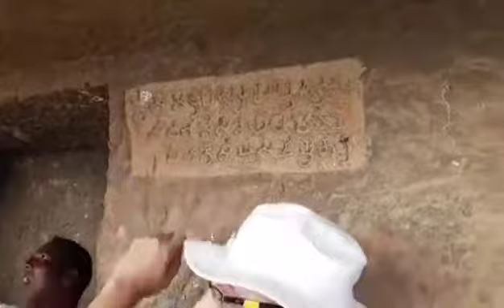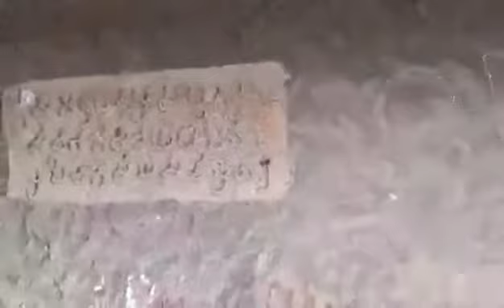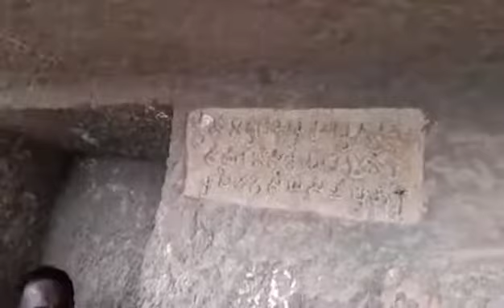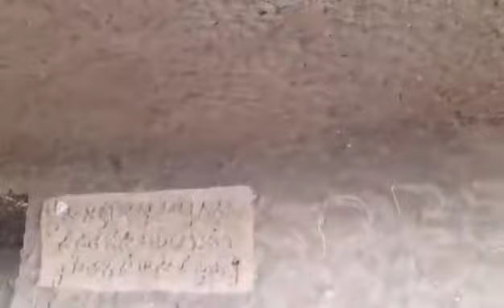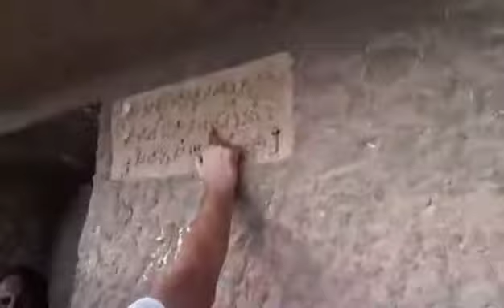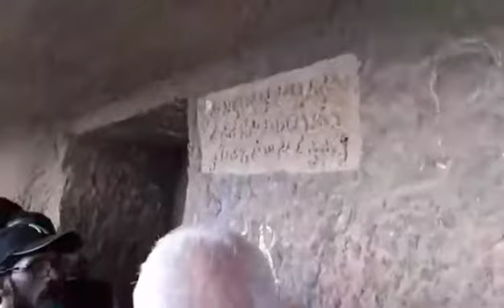लेण्याद्री(कपिचित)बुद्ध लेणीतील शिलालेख वाचन - अतुल भोसेकर सर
कपिचित बौद्ध भीक्खु संघ राहत असलेली दोन हजार वर्षां पुर्वीची जुन्नरची लेणी.